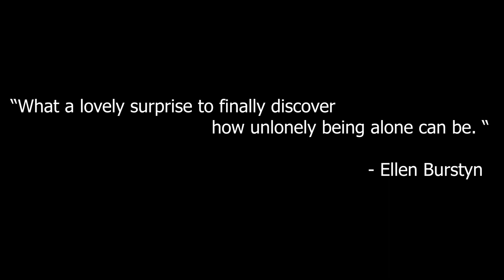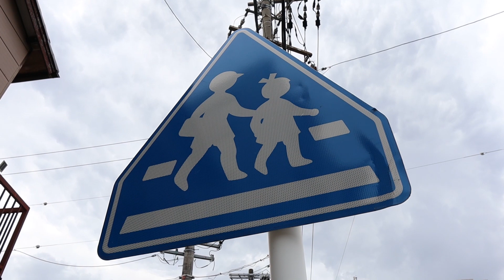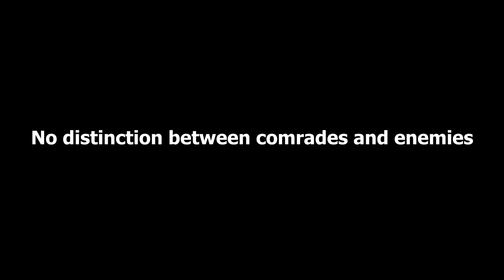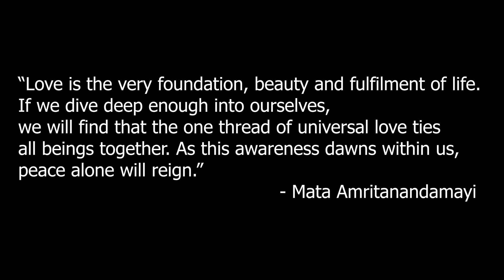The Incredible Benefits of Not Belonging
I'm going to share my perspectives with you on the incredible benefits of not belonging :)

I currently work full-time in Japan as a "Salary Man" but I'm on my way to becoming a full-time creator and contributing to society through making content that I believe in and matter to me.

This is my dream and I know I won't be able to make this happen without the support from each and every one of you. So it would be great if you could support my life journey by joining "The Community".